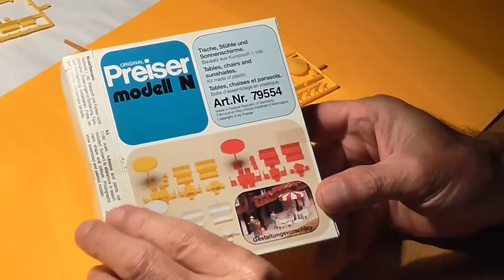Building Preiser Scenes: umbrellas, tables, chairs and figures n-scale HD